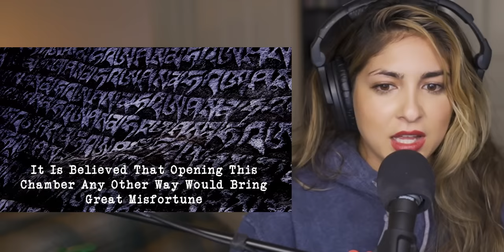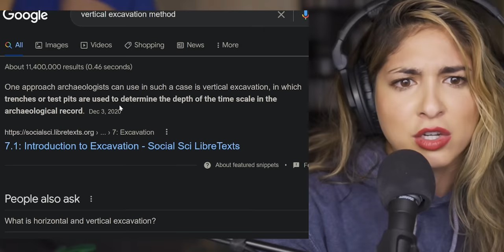The 5 Most Mysterious Indian Temples REACTION!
Jamazing Patrons of December: Krishna Venkataraman, Avijit Singh, Riju Mahna and Daipayan Das!

~VEERENDRA CHOWDARY~
Veerendra Chowdary created the opening animation.

~MOOSA RAZA~
Moosa Raza created additional background animation.